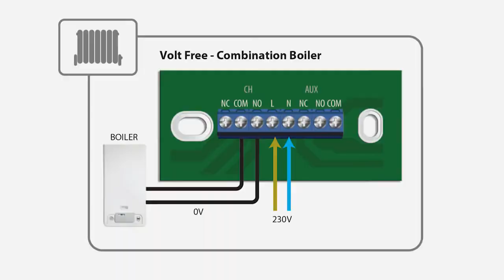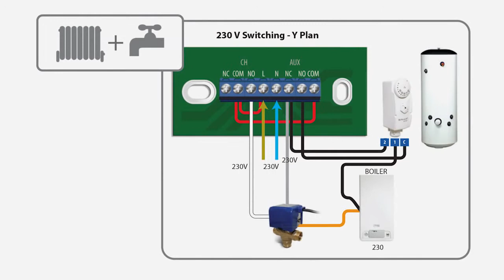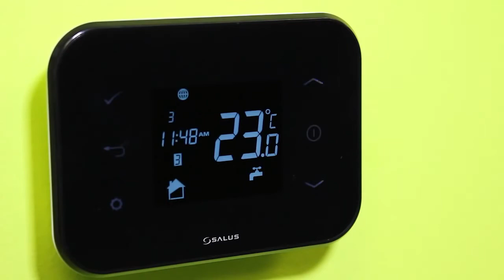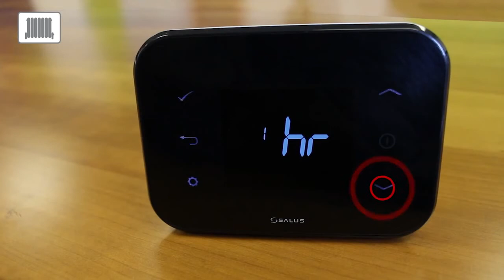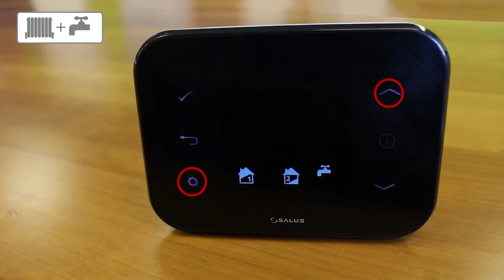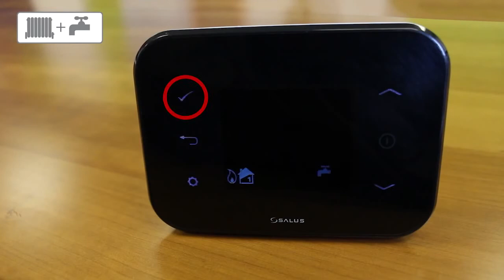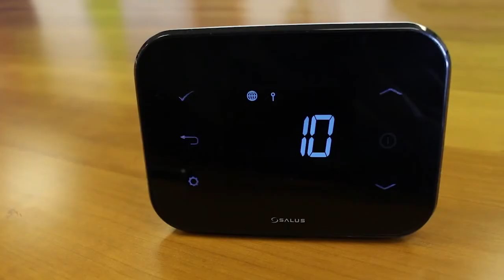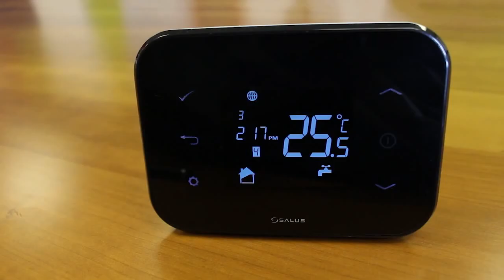Установка термостата - Salsus iT500 - Интернет термостат купить Днепропетровск ООО "АРТ ТЕРМ"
Купить интернет термостат в г. Днепропетровск ООО "АРТ ТЕРМ"

- Контроль и управление домашней системой отопления и ГВС* через Интернет
- Специальное ПО для ПК и смартфона делает их удобным инструментом для управления из любой точки, где есть доступ к глобальной сети